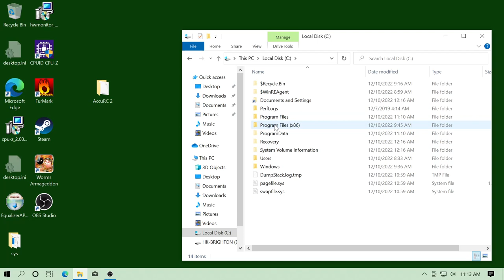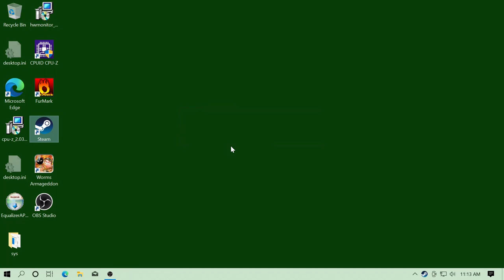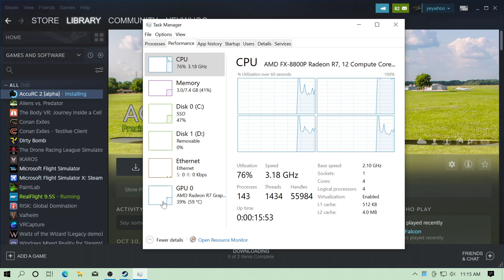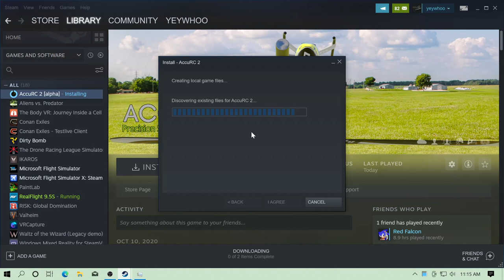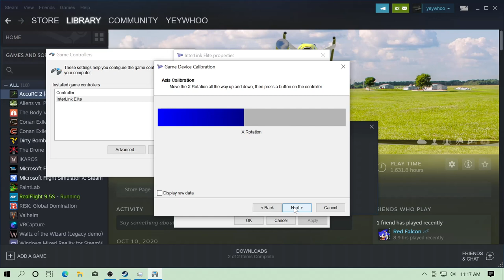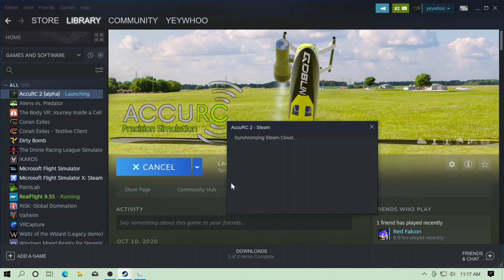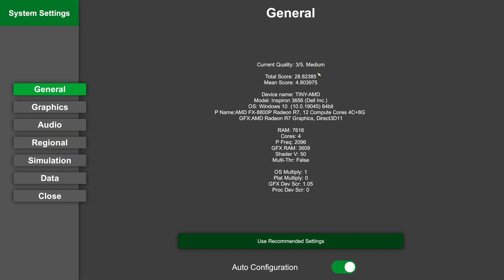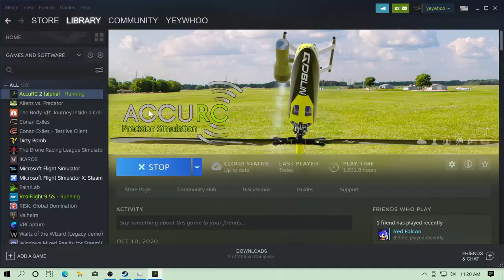Installing AccuRC3 alpha/beta the Steve way.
Video of installing AccuRC in realitime. The Steve way.
If you have slow Internet or need to install on five computers
Or if you are switch to different computers constantly like I am.
 Note: this would go a lot "faster" on a "fast" computer.

Very slow old computer.
Dell Inspiron 3656  (AMD FX8800P Integrated AMD graphics)
15Watt CPU/GPU combo.
DDR3